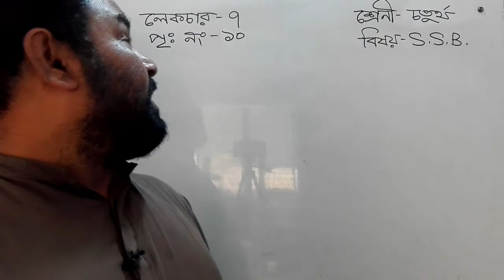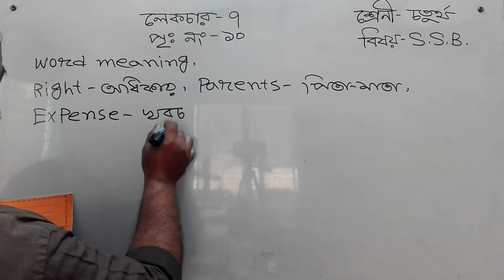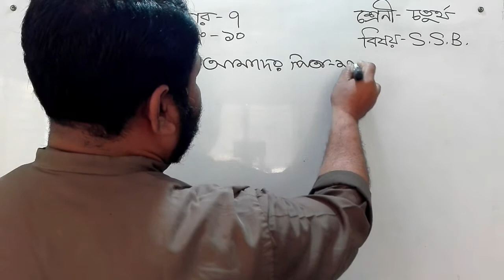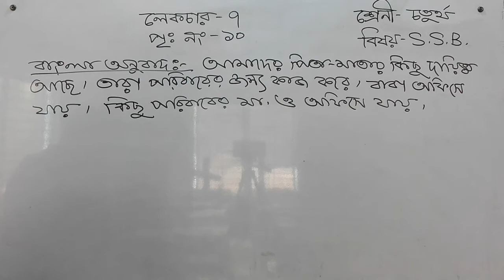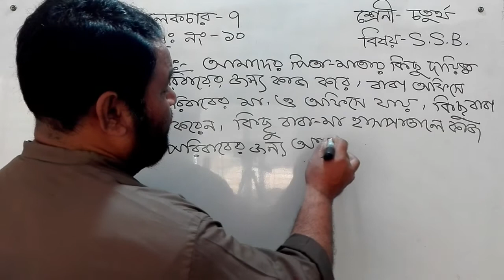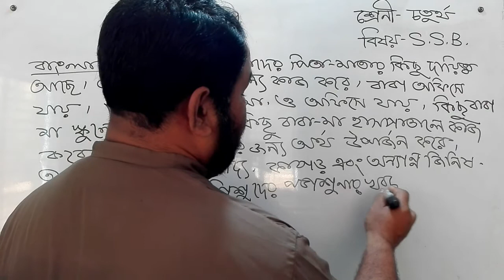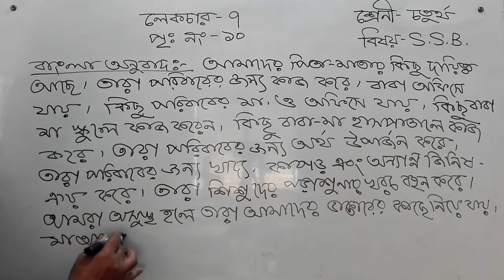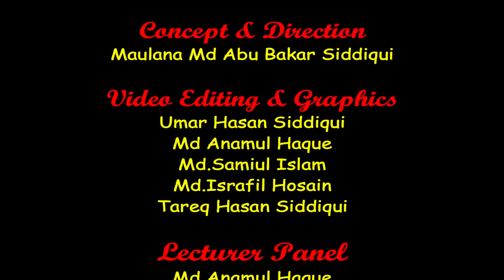Bogura City Ideal Madrasah Online Class.Class Four. Subject- S.S.B-7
তারিখ-  ১৭/০৩/২০২১
ক্লাস:   ৪র্থ
বিষয়: এস.এস.বি
বিষয় শিক্ষক-  হারুনুর রশিদ
স্থান-শাকপালা, বগুড়া
মোবাইল: ০১৭৭৫৫৩৬৮৪৮